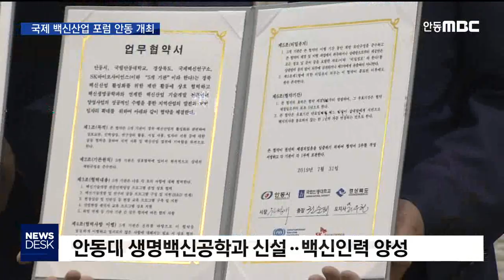국제 백신산업 포럼 안동 개최 / 안동MBC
2019/09/19 16:17:50    작성자 : 엄지원

◀ＡＮＣ▶
안동시는 2011년부터
백신 기업의 투자를 시작으로,
국제 연구기관과 국책 기관 등을 유치해
백신산업 육성에 주력하고 있는데요.

국내외 백신 전문가들의 담론의 장인
제4회 국제 백신산업 포럼이
안동에서 개최됐습니다.

엄지원 기자
◀ＥＮＤ▶
◀ＶＣＲ▶
'백신산업'을 내건 국내 유일의 학술대회인
국제 백신산업 포럼,

세계 4대 글로벌 백신 기업인
사노피 파스퇴르의 수석 부사장이
올해 기조강연을 맡았습니다.

올해 주제는 백신산업의 공공과 민간 협력.

세계 백신시장에서 후발주자인 한국은
정부, 지자체, 민간의 파트너십이
틈새시장을 뚫는 중요한 전략입니다.

안동시는 백신 생산기업인
SK 바이오사이언스를 중심으로
유엔 산하 국제백신연구소(IVI) 안동분원,
정부 동물세포 실증지원센터을 유치해
백신산업 특구 조성에 집중하고 있습니다.

◀ＩＮＴ▶제롬 킴/국제백신연구소 사무총장
"정부의 적극적인 지원과 메이저 회사인 SK, 안동시, 경상북도 참여를 통해 안동이 한국에서 백신 개발을 이끄는 중심이 되고 있습니다"

인프라 구축과 함께 백신 전문인력 양성에도
공공과 민간이 손을 잡았습니다.

안동대는 국내 최초로
올해 생명백신공학과를 신설해
SK바이오사이언스 안동 공장에서
현장 수업과 공동 연구를 진행하기로 했습니다.

◀ＩＮＴ▶권영세 안동시장
"백신산업 관련 스타트 기업과 벤처기업들을
적극 발굴하고 유치해서 전 세계적으로
백신하기 좋은 도시로 만들어가겠습니다"

2017년 기준, 국내 백신자급률은
국가필수 예방접종을 포함한 주요 백신 28종
가운데 절반인 14종만 국산화에 성공해
50%에 불과합니다.

안동시가 민간과 공공의 유기적 협력과 지원을 통해 '백신 주권 확보'는 물론
글로벌 백신도시로의 부상을 기대하고 있습니다
MBC뉴스 엄지원입니다. (영상취재 원종락)